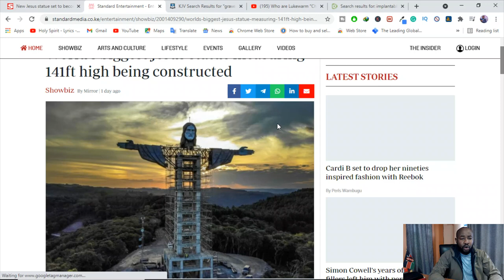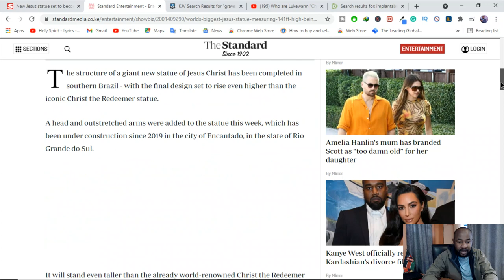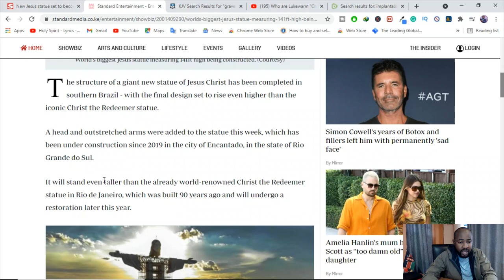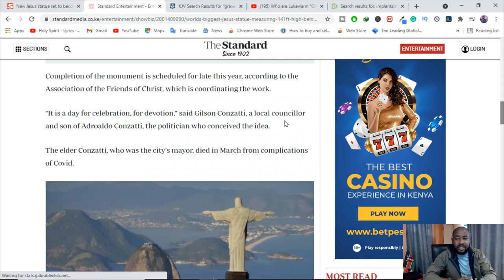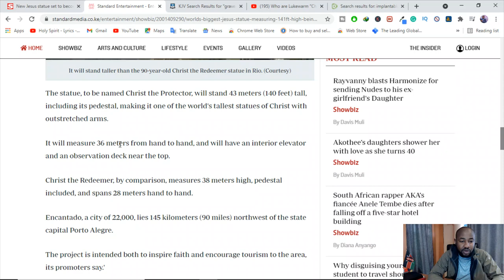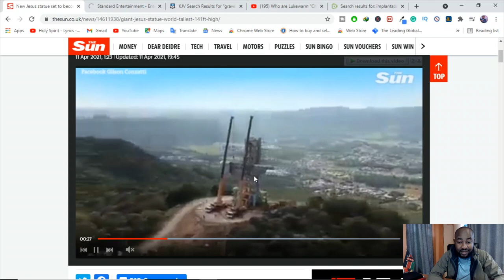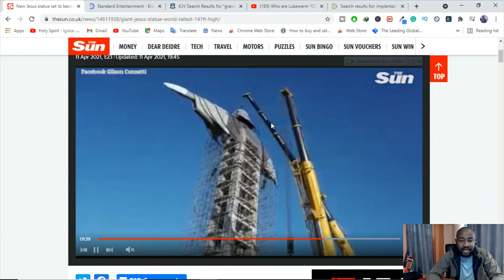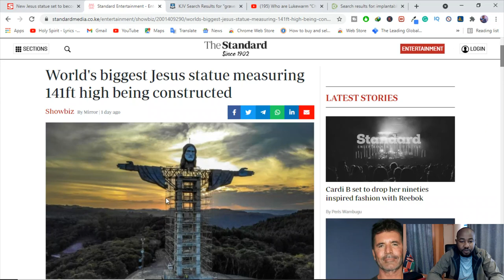World's biggest "Jesus The Protector" Statue 141ft high constructed in Brazil